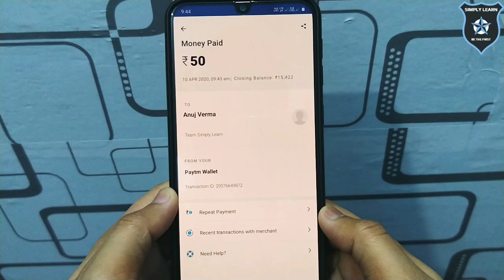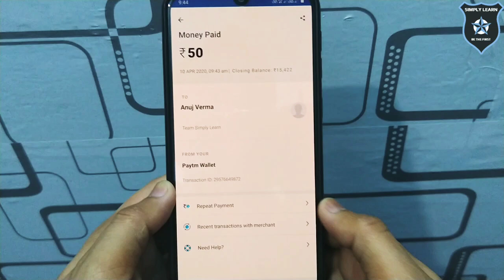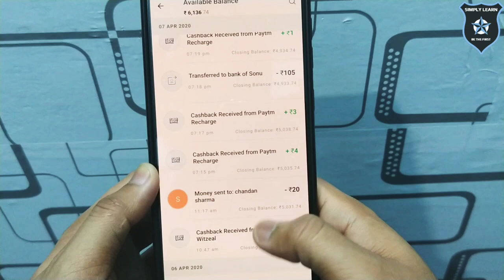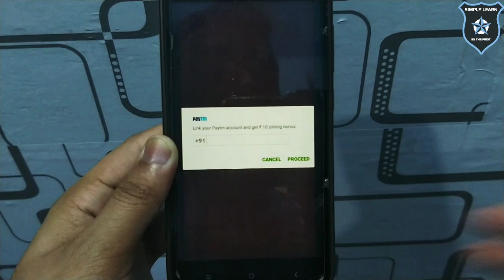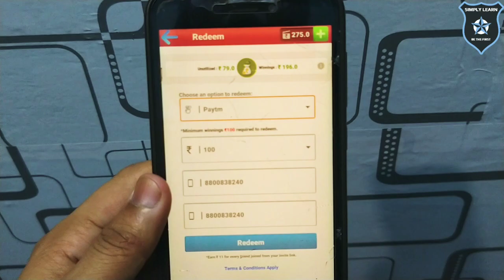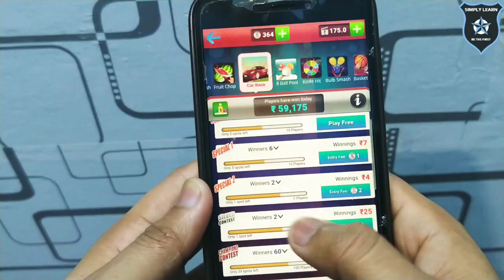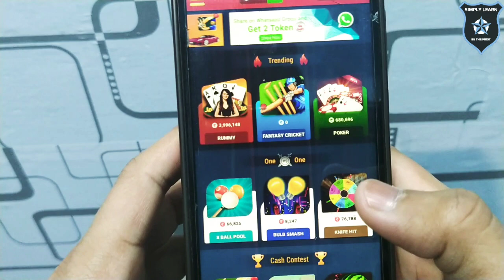2020 me paisa kamane wala app | 2020 me paisa kamane ka tarika | instant Paytm Cash unlimited trick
2020 me paisa kamane wala app | 2020 me paisa kamane ka tarika | online paisa kamane ka tarika app | paytm cash kamane wala app

transfer money to bank account
now earn directly to bank naccount
get money directly in bank account
how to earn money from big cash
big cashr app see paytm kaise kamaye
instant Paytm Cash 100% working unlimited trick 2020
Earn Free Money Daily online 2020,
Best Earning Mobile App 2020,
Easy way to earn money online in 2020,
online paytm money earning,
online paytm cash earning job app,
online paytm cash kaise kamaye,
game khel kar paise kaise kamaye new app 2020,
game khel kar paise kaise kamaye bank me 2020,
play games and earn money app 2020,
best paytm cash earning app april 2020,
Paisa kamane wala app 2020,
2020 me paise kaise kamaye,
big cash pro se paise paytm me kaise transfer kare,
big cash se paise kaise kamaye,